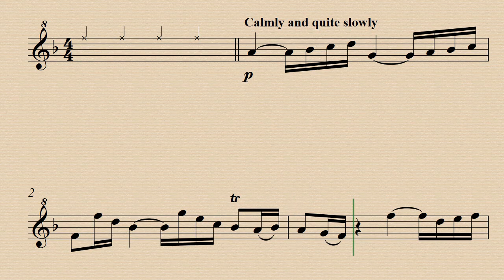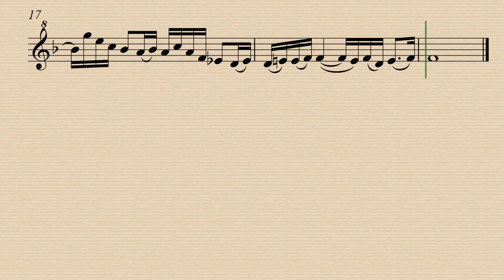SOPRANO RECORDER: 5. Arioso (Sinfonia from Cantata 156) - J. S. Bach - Demo and Backing Track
Para practicar en casa. Demo 00:00 - Guitar Acc. 02:27
Dúo Flauta Dulce Soprano o Tenor y Guitarra
Arreglos de Eugene Reichenthal.